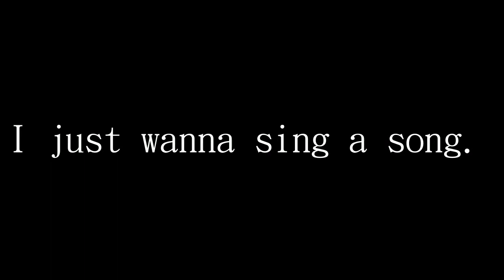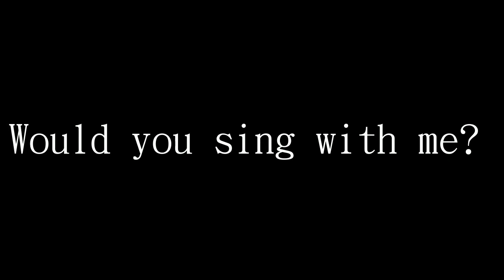[Lycric Factory繁歌詞]Sing with me_李玉璽 Dino Lee(韓劇《名不虛傳》片頭曲)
Sing with me_李玉璽 Dino Lee(韓劇《名不虛傳》片頭曲)

詞曲：李玉璽

揚起夢幻 穩固我的堅定
寫下不安 將它驅逐出境
別再說我是一意孤行

暴風侵襲 手掌沾滿了泥
傾盆大雨 澆不熄我前進
帶著行囊我會繼續旅行

不寂寞 只要一顆心一對翅膀一束光就足夠 (放手一搏)
在逆流的人海中我知道有你陪我
我相信 只要握緊雙手湖水悄悄蕩過
總有一天我綻放的時候
I just wanna sing a song. Would you sing with me?

丟下平凡 太無聊的日記
裝滿勇氣 投向眼中的你
別再說我還在原地  Oh~

開始冒險它沒有距離
冷言冷語也沒有關係

只要一顆心一對翅膀一束光就足夠

不寂寞 只要一顆心一對翅膀一束光就足夠